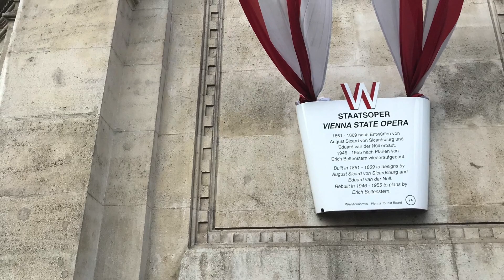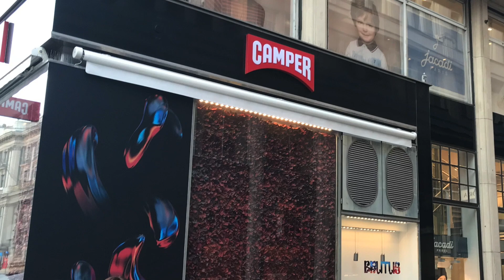Вена перед Рождеством и Новым годом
Фото и видео прогулка по предрождественской Вене, где улицы в этом году украшали кристаллами Сваровски. Быть может от того, что на одной только улице Кернтнерштрассе сразу два многоэтажных магазина этой компании. Мы заглянем в один из них и посмотрим на предпраздничные витрины столицы Австрии.